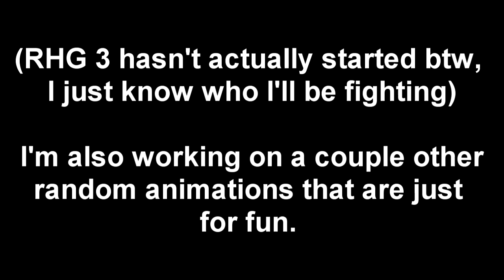NoEl Update 3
This update basically sucked. ;-;

I'm not a pro sig animator who knows how to do updates properly okay? ;o;